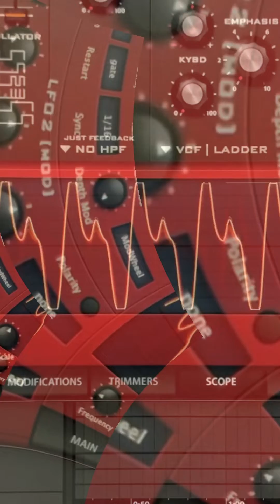3000AD - My Bugatti (Official Music Video)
Official music video for "My Bugatti" by 3000AD from album "of grass"

Amazon Music